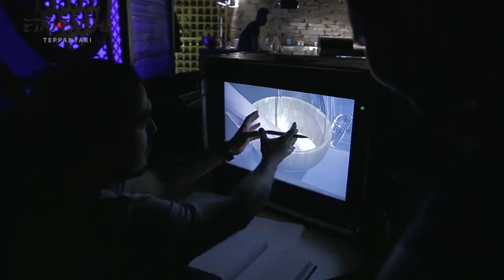Making of Edo Sushi Commercial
Here is the very first video I made for an actual customer. Thanks to the guys from OneMoreFrame Studio, who shot the commercial and gave me the task for the Making of Video.